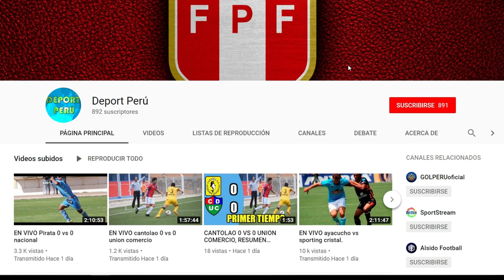Internacional vs. Palmeiras EN VIVO Fecha hora canal y todo lo que debes saber